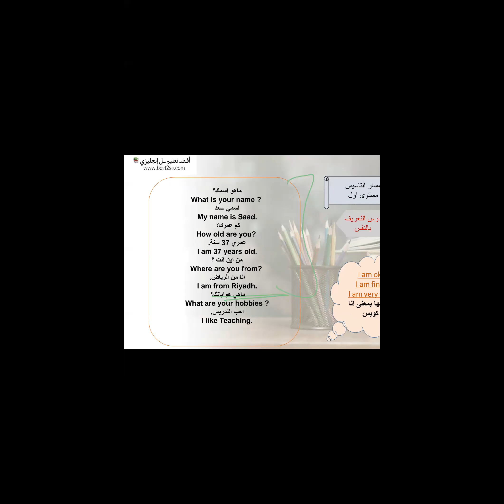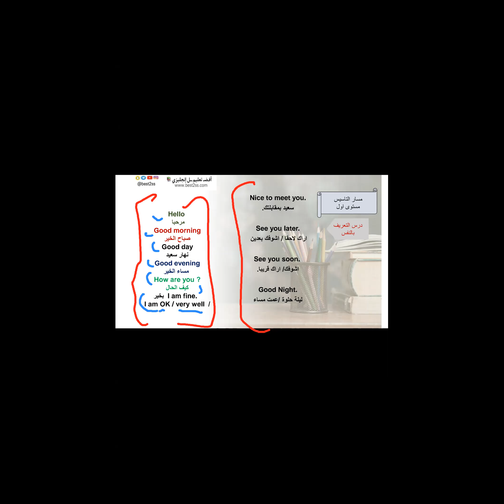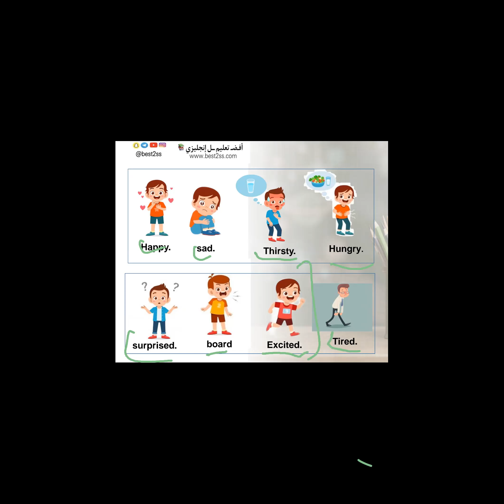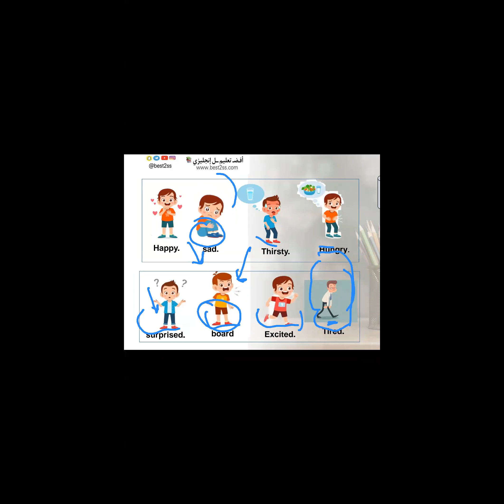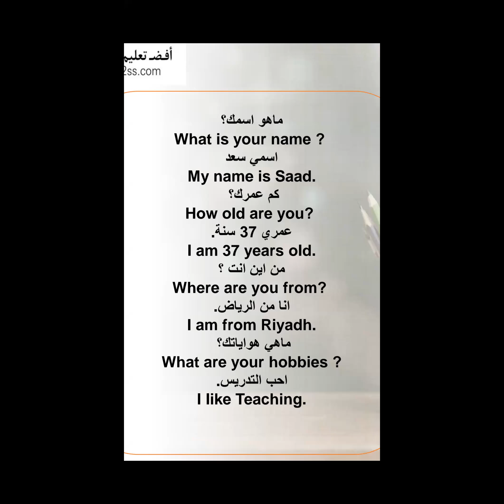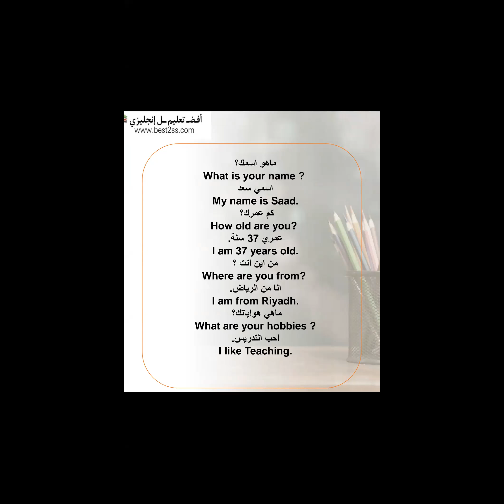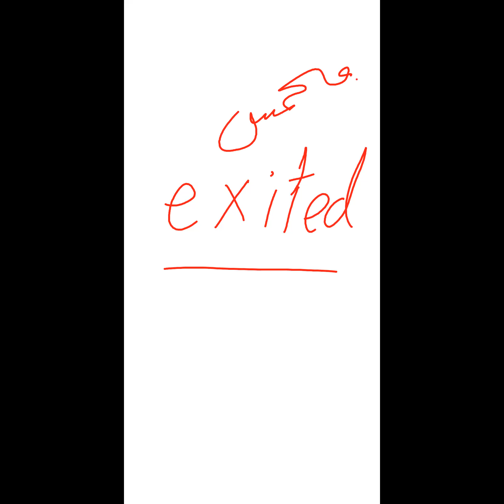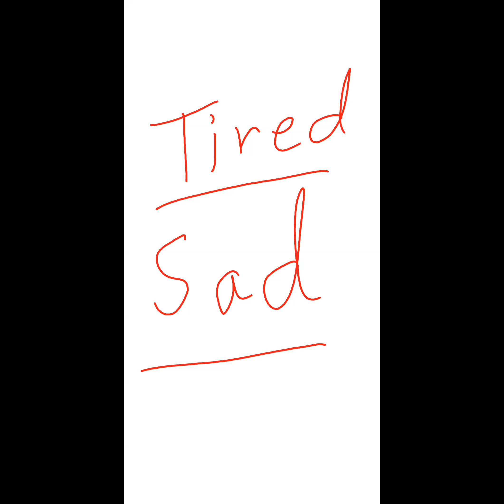📒 برنامج مهارات اللغة الانجليزية - التعريف بالنفس🎤🎙️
متوهق مع الانجليزي؟ 🤔
تحس صعب تتعلمه؟ 😣
 متشتت في أنك كيف تبدأ؟ 😢

   لأنكم غاليين علينا يا أهل القرآن 😍❤️

🎈فيسعدنا أن نقدم لكم 🎈

📒 برنامج مهارات الانجليزية.
📥 تعليم أساسيات اللغة الانجليزية وأهم الكلمات والجمل والقواعد الخاصة بها.
👤تقديم: أ/ سعد الغامدي.

🔶مجاانية بالكامل 🤩

🗓 أسبوعيًا يوم الثلاثاء

⌚ الساعة التاسعة مساء بتوقيت مكة
بمشيئة الله تعالى وتيسيره ♥️

🔑 باسورد الغرفة :  1000

📩 ونستقبل المشاركات والواجبات عبر قناتنا بالتليجرام :
🏆 شباب الهمة 🏆
استمتع بمرحلة الشباب الذهبية.
مع برامج ممتعة قيمة مفيدة.

برامج.إتقان.لنكون.بالقرآن.أسعد.tt